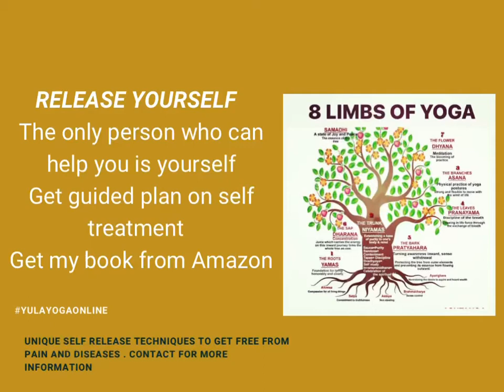8 LIMBS OF YOGA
Yama and Niyama are two first of the eight limbs . Yama is attitude , behavior , discipline , restrains towards others. There are 5 types of Yama: Ahimsa( no cruelty , acting kind to others and ourselves , adopt a considered attitude ); Satya ( truthfulness, do not lie even if lies are pleasant to ears  ); Asteya ( don’t steal  ); brahmacharya ( control sexual desires and perceptual senses ); Aparigraha ( not to take advantage of situation , we should only take what we have earned ). They faster we realize the truth we’ll have faster access to valuable things. The less time we spend on our material possessions , the more time we have on investigation what is yoga . Niyamas  refer to attitude we adopt towards ourselves : Sauca ( Cleanliness. Keeping ourselves clean and practicing Asanas and Pranayamas );   Samtosa ( accept what happens. Instead of complaining we accept and learn from them . It includes activity as studying , physical efforts abs what we do for living  ); Tapas( keeping body clean. Get rid of rubbish from  our body . Heat the body and so doing it cleans it . Attention to breathing patterns . What we eat. Tapas makes whole body fit and well functioning ); Svadhyaya ( to study yourself . We need reference points ); Isvarapranidhana ( action to god in daily prayer ).  Third limb is Asanas ( physical practice ); Fourth  Pranayama   ( creating techniques to silent the mind ); fifth is Pratyahara( means stop , withdrawn senses  . Example when we’re involved in pranayama our senses withdrawn automatically. Senses don’t reflect to external stimuli anymore  . In meditation mind is so focused that senses follow it . Pratyahara happens automatically  ). Sixths limb of yoga is Dharana ( focus of attention on one direction sound , breath, moon ets  . Focus on one point . ). The seven limb is Dhyana ( Dharana is contact and Dhyana is connection. Connection is established self and supreme  ). Eight limb is samadhi ( mind is completely absorbed . All our belongings completely disappeared ). When conditions are right Dhyana appears . Next stage is Samyama.  This stage releases supernatural powers . Next stage is Kayvalia . Human in this stage is no longer real person with human needs and functions . They don’t care about the burden of the world . They’re no longer subject to this world. Wherever they happen to be they’re sure of themselves . Person who experience Kayvalia sees material world as it is with no meaning behind. There are two forces within us old conditioning and habits , other new habits which develops out of our changing habits . In Dhyana consciousness is still thinking . In Samadhi knowledge the knowledge simply comes .
When desire arise human gets angry.
We must test ourselves to do something different so we expose our true nature . It’s helpful to change environment to see things differently . If something is causing you problems imagine another situation . This helps to sort out things right . If in situation you don’t know how to act you shouldn’t act immediately . You should look at problem from higher  vantage point . The goal of yoga to make us better then before .

Chronic back pain comes and goes ? If you tried pain relief , chiropractor , massage , physiotherapy doesn’t help . Do you want permanent relief from your pain ?

My guiding  book on self release “ How to purify physical and subtle body “ included in treatment plan.